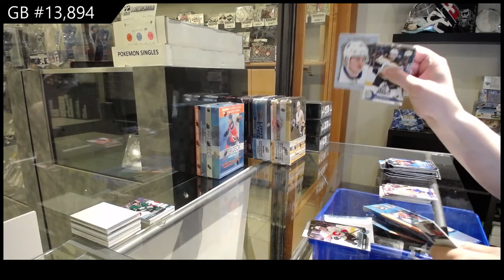16-17 Upper Deck Series 1 Mega Hockey 3 Box Break - C&C GB #13,894